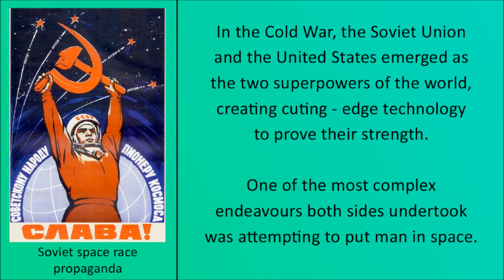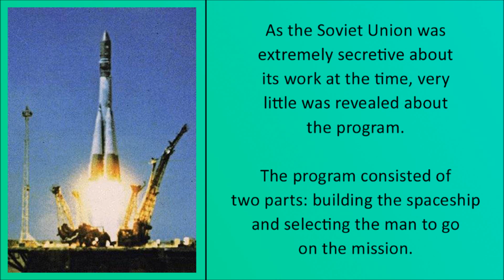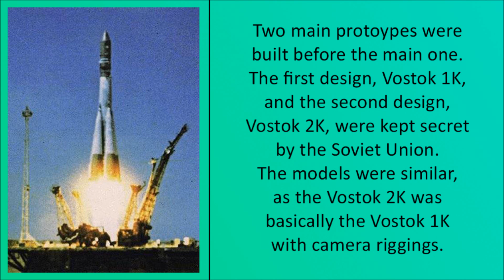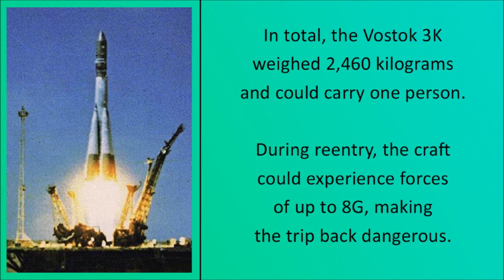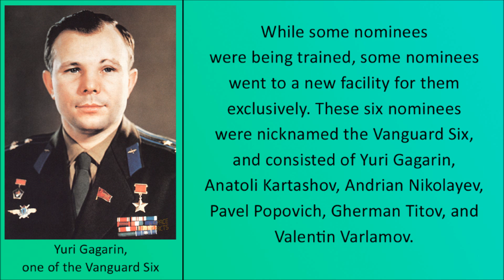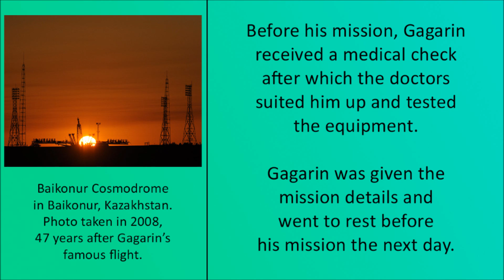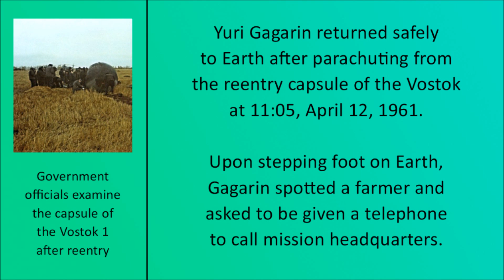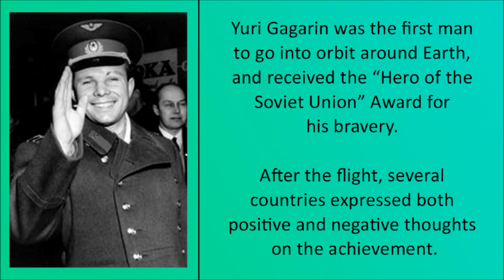The Race to Space - Vostok 1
During the Cold War, the Soviet Union and the United States arose as the superpowers of the world, creating cutting - edge technology to show off their strength. One of the most complex endeavours both sides undertook was putting mankind in space. Learn about the Vostok Program and Yuri Gagarin by watching this video!

Song: Meadow (Aether 3)